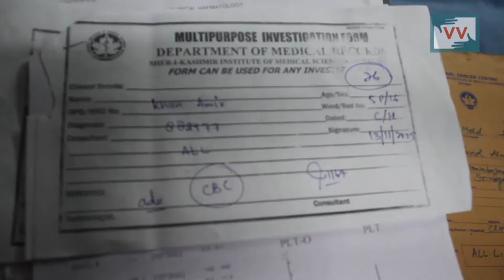Teenage Boy of Soura Srinagar Battles Cancer, Family Unable to bear cost of Treatment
Aamir, a 16 year old boy from Soura Srinagar battles for his life due to blood cancer. He needs immediate treatment which costs heavy amount and his family cannot afford. His family can only pray for his recovery as they cannot afford the money which is required for his treatment.